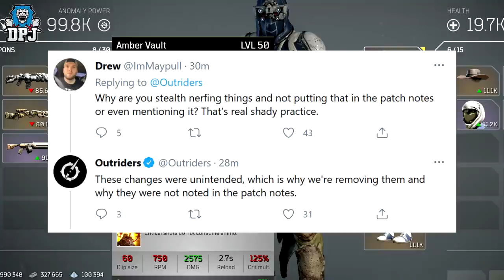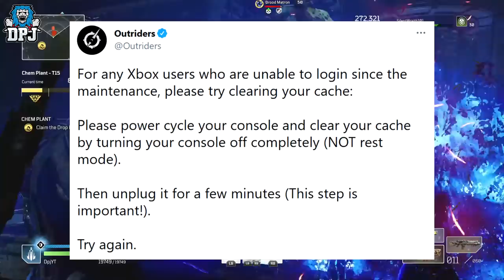Outriders: NEW STEALTH NERFS & MAJOR PROBLEMS After 1.04 Patch - Emergcengy Maintenace Details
Since Outriders 1.04 patch we have seen many new problems appear including more stealth nerfs.